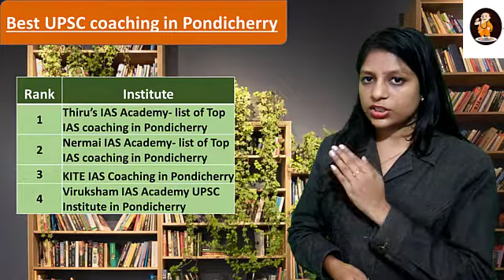Viruksham IAS Academy UPSC Institute in Pondicherry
Thiru’s IAS Academy- list of Top IAS coaching in Pondicherry
Nermai IAS Academy- list of Top IAS coaching in Pondicherry
KITE IAS Coaching in Pondicherry